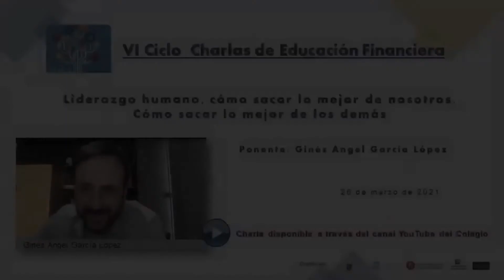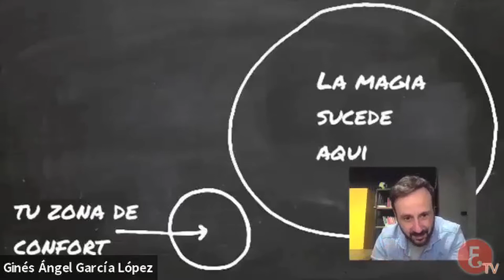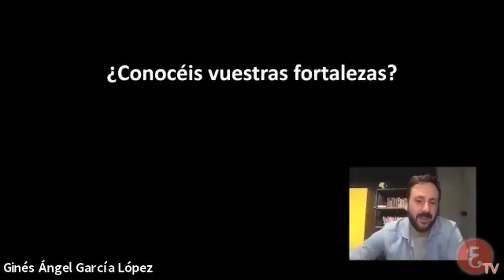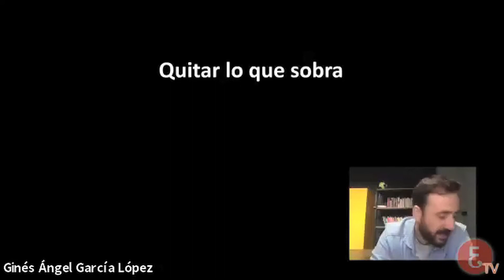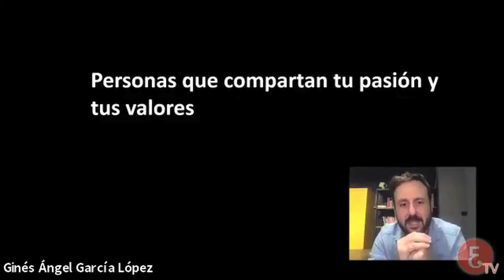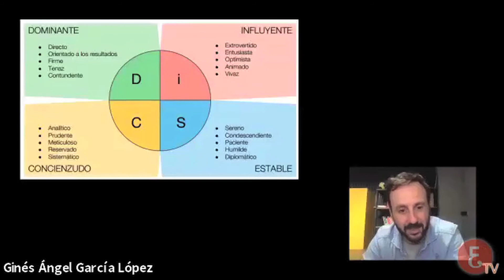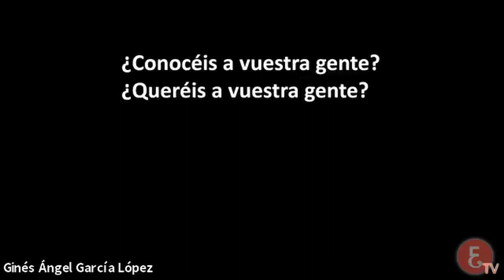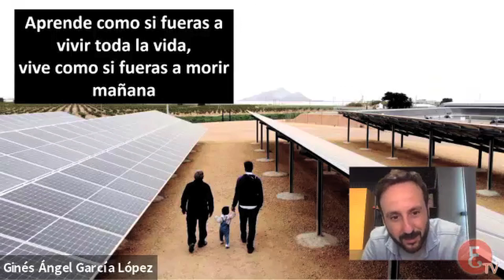VI Ciclo Charlas de Educación Financiera - Ginés Ángel García López